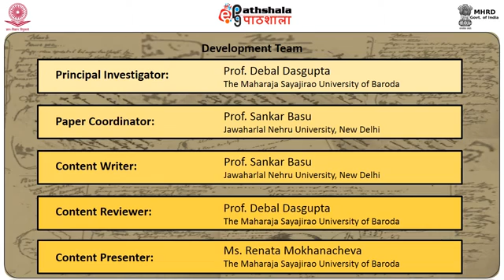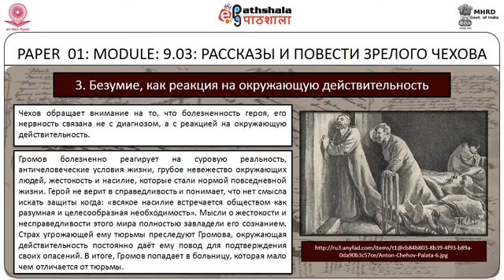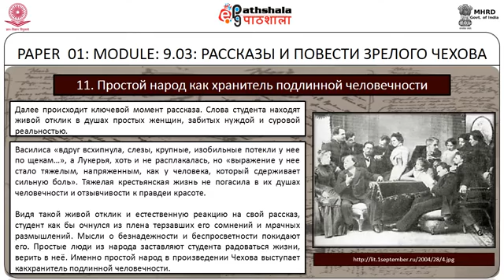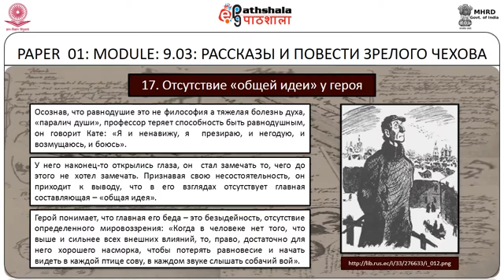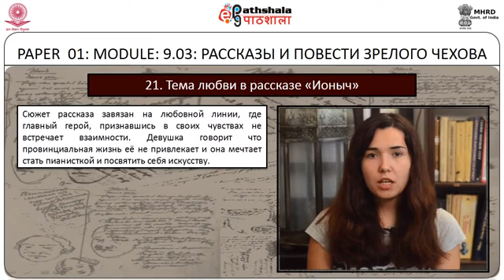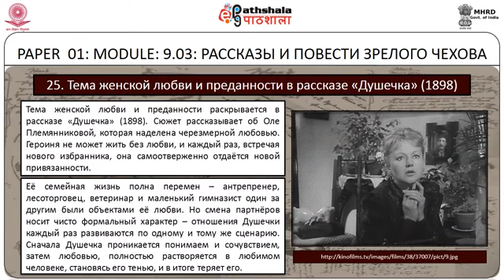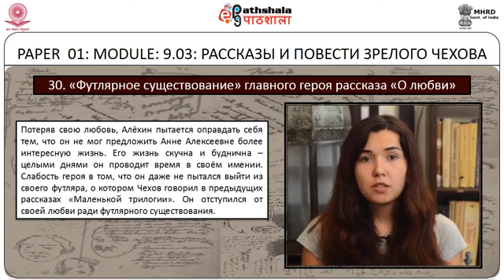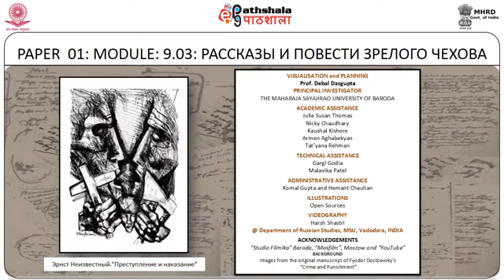Later stories of Aanton Chekhov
Subject:-Russian Studies
P-01. Русская литература XIX века: ПРОЗА